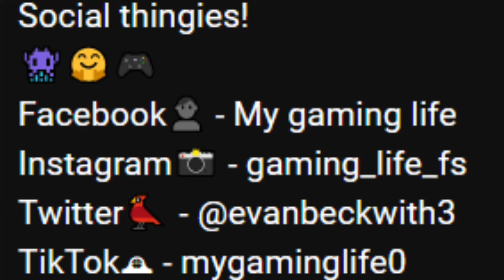Retro time 7 - DK series 🙊🦏🐍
Monkeying around.